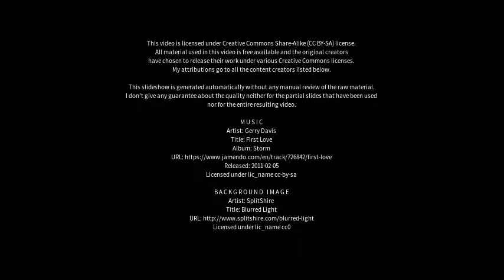Best places to visit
Best places to visit - Greifswald (Germany) Best places to visit - Slideshows from all over the world - City trips, nature pictures, etc.